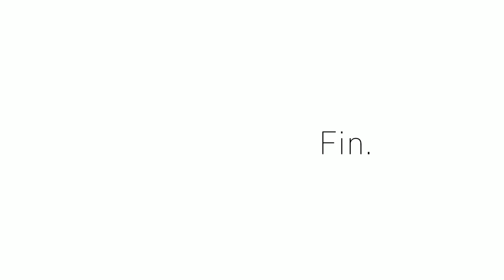再生数が伸びるとうｐ主が凹む不思議な動画96